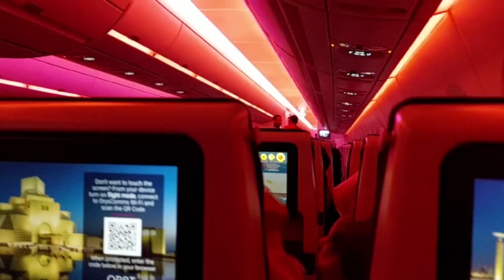Karachi se Jakarta Indonesia : Episode 1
Karachi se Indonesia k Safar me Ham ne total 5 Videos Banai
Koshish Ye Rahi k Aap ko Indonesia K Capital City Jakarta k Bary Me Jitna ho Saky Information Den
Jakarta Hotel Restaurant Tourist Points Culture Food Area Market Subway Local Transport or jo Ho saky Dikha Saken